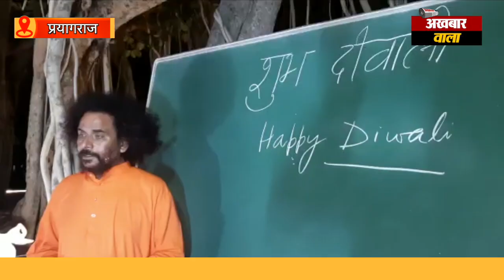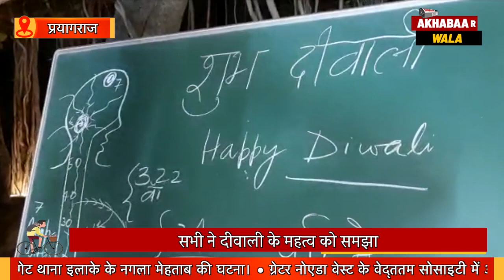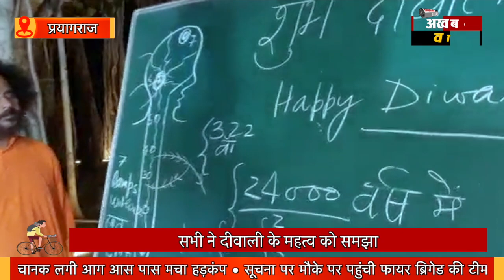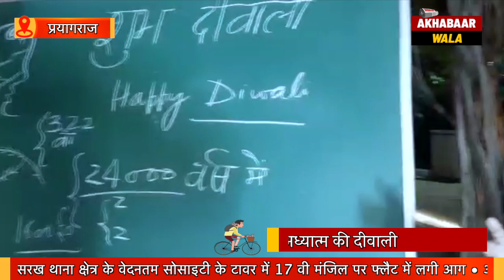Diwali News in Hindi | विदेशी सैलानियों की अध्यात्म की दीवाली | Diwali Ki Khabar | Akhabaarwala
प्रयागराज | विदेशी सैलानियों की अध्यात्म की दीवाली
क्रिया योग आश्रम से दिखी अनोखी तस्वीर
देश विदेश से आये लोगों का दिखा संगम
अफ्रीका, अमेरिका, कनाडा, ब्राज़ील से आये सैलानी
सभी ने दीवाली के महत्व को समझा